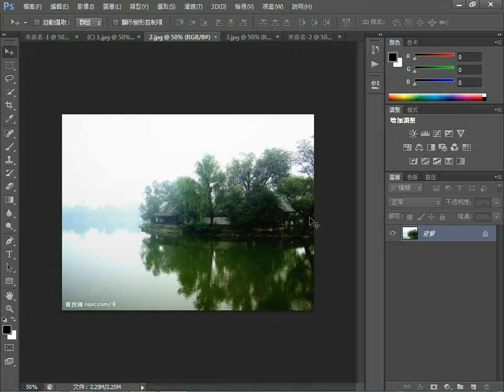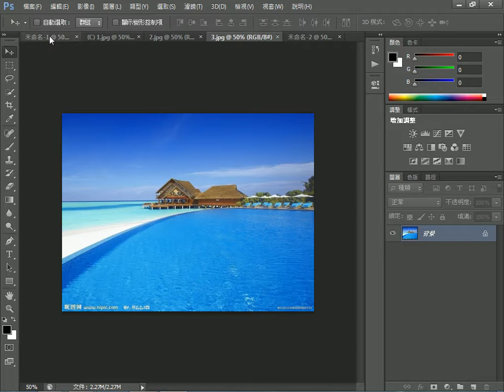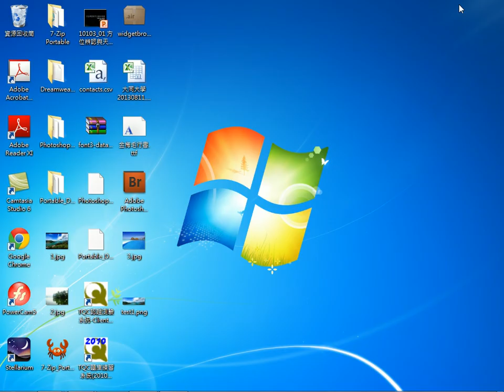2013081112 Photoshop製作動畫1 準備好三張圖片，貼至橫幅裡